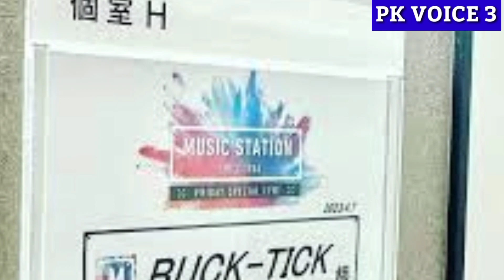ミュージックステーションBUCK-TICK無限LOOP Mステ2023年4月7日櫻井敦司//Pk Voice 3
ミュージックステーションBUCK-TICK無限LOOP Mステ2023年4月7日櫻井敦司
BUCK-TICK無限LOOP Mステ2023年4月7日櫻井敦司櫻井敦司#BUCKTICK＃ミュージックステーション#Mステ＃櫻井敦司